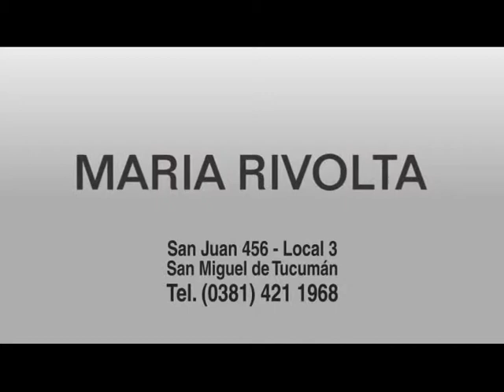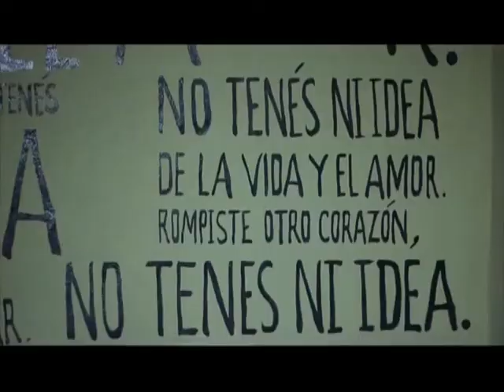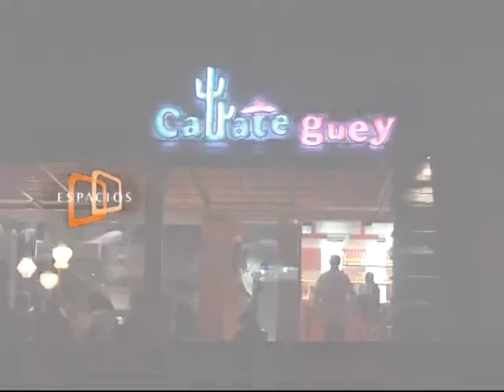Espacios 412 02